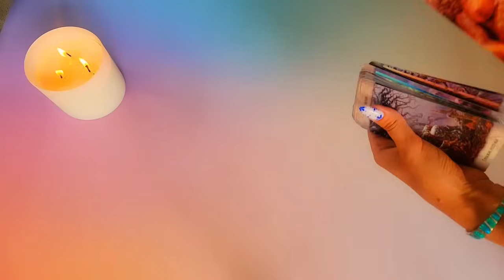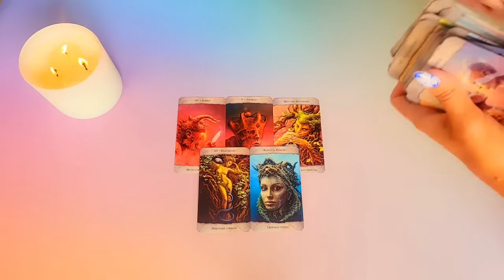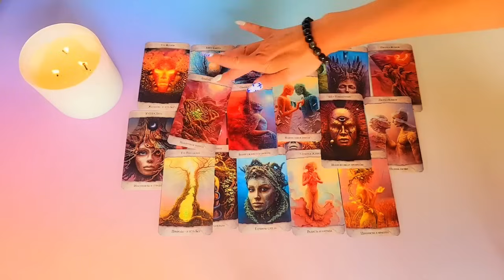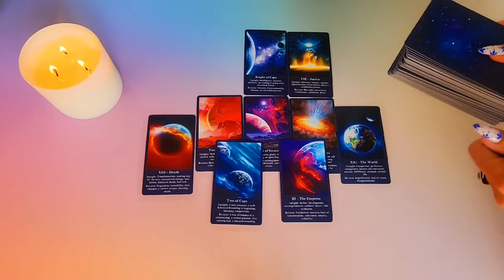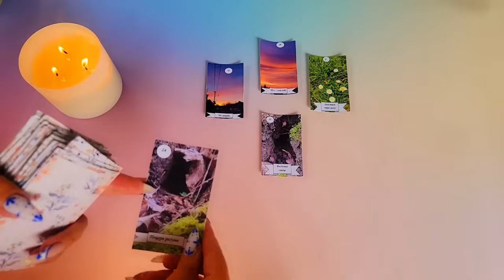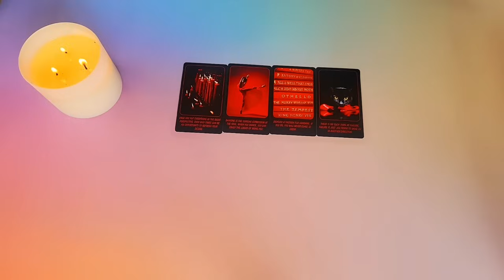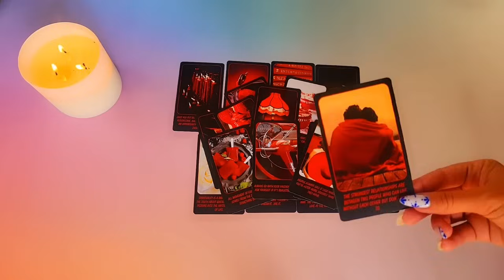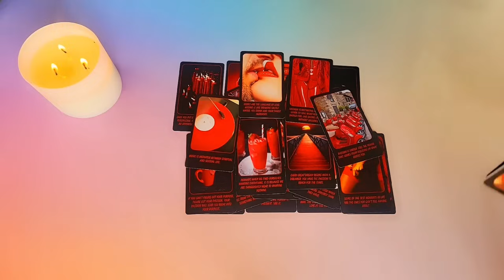☀️ШОК‼️ОН ПОГИБАЕТ БЕЗ ТЕБЯ 😭